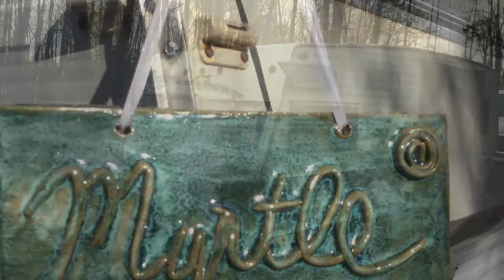Myrtle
Vintage Camper Restoration-1 minute Shasta restoration glamper vintage #